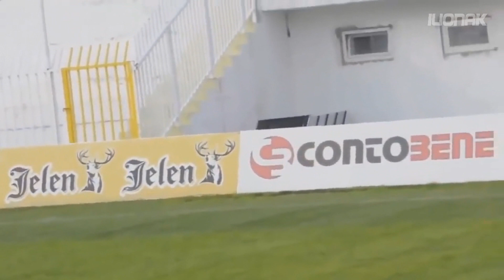When Referees Steal The Show